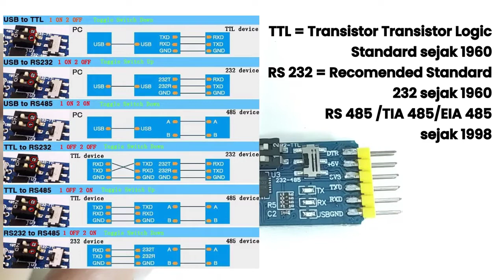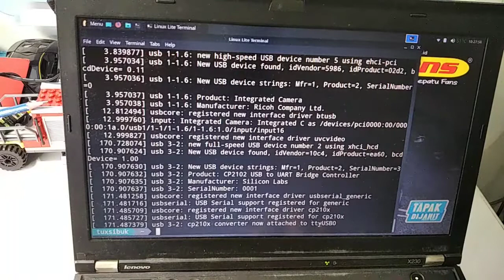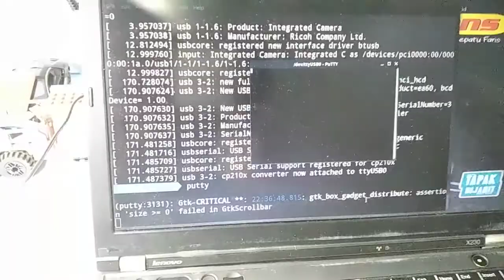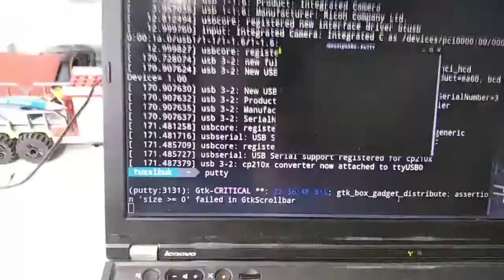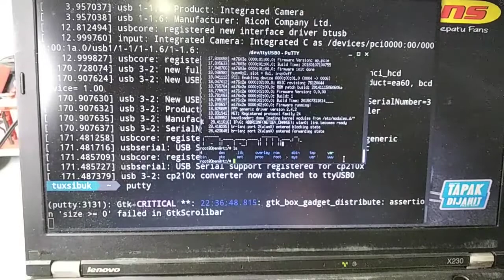6 in 1 USB to TTL/RS232/RS485 - Silicon Labs CP2102 (Koneksi Serial Router ZBT WG3526 -Ubuntu Linux)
Perangkat USB to TTL (Transistor Transistor Logic) berguna untuk koneksi PC dengan port serial perangkat elektronik seperti router, STB,dll. Berguna untuk mendebug suatu perangkat, atau untuk memperbaiki firmware yg rusak.

6 in 1 USB to TTL Silabs CP2102 selain untuk koneksi TTL, bisa juga untuk koneksi serial RS232 dan RS485 yg ada pada perangkat Industri dan IOT.
Pada umumnya pengguna Linux Desktop lebih sering menggunakan Prolific PL2303 yg lebih murah dan sudah disupport di Linux Desktop, namun Silabs CP2102 ini juga langsung bisa digunakan di Linux Desktop tanpa harus install tambahan driver.

Pada pengujian Silabs CP2102 ini, saya menggunakan Aplikasi Putty dan router ZBT WG3526 yg dihubungkan dengan Thinkpad X230